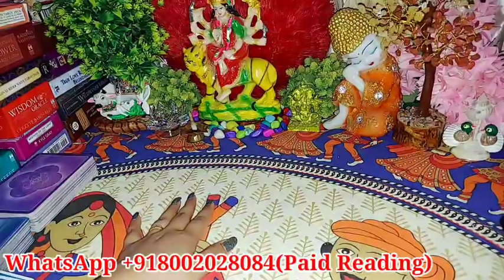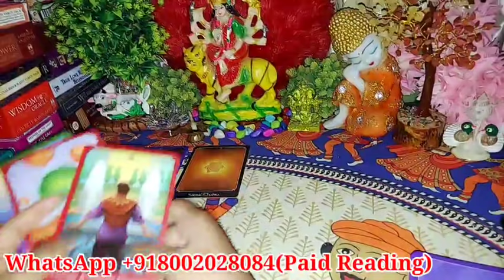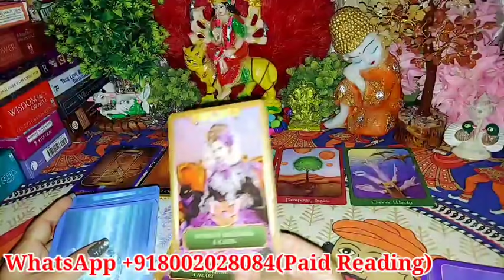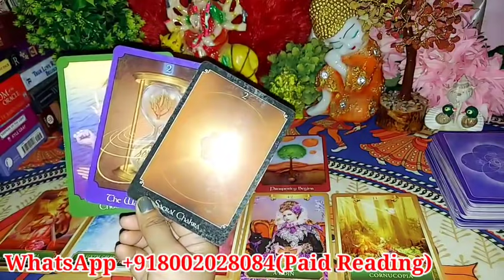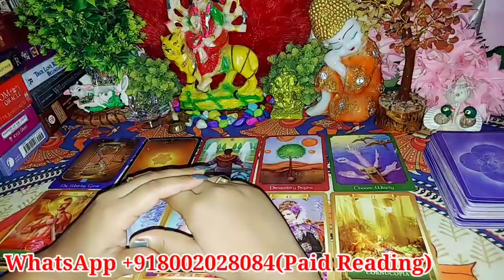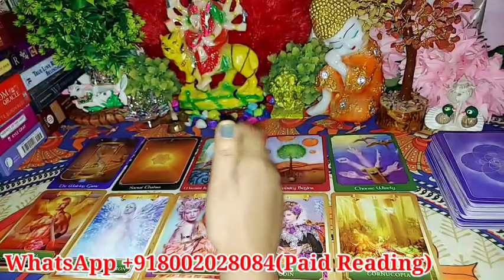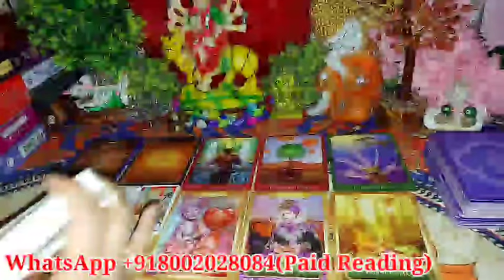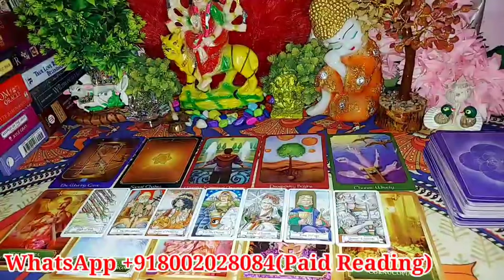WO KYA SOCH RAHE HAI ABHI ISS WAQT AAPKE LIYE?/ TAROT CARD READING IN HINDI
HELLO ALL